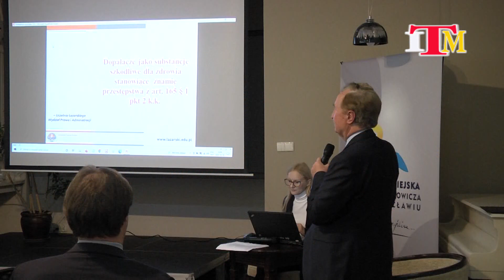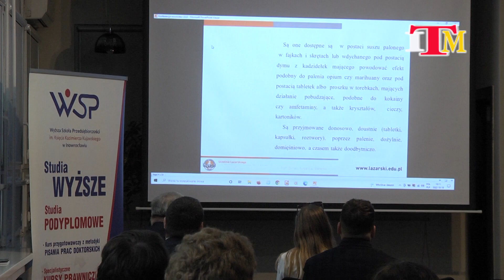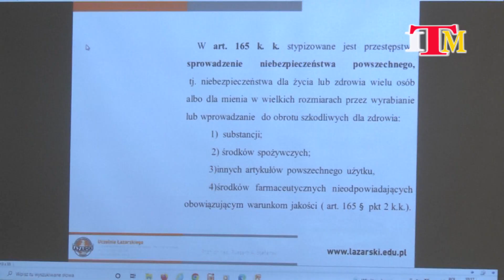Magazyn Miejski z dnia 19 października 2022 r.